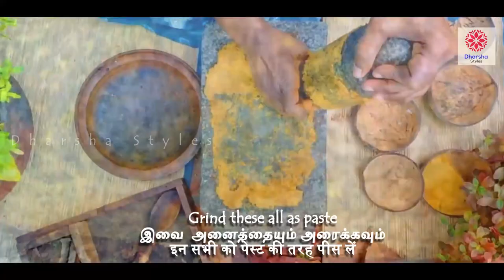Trevally Fish Head Curry/ பாறை மீன் தலைக்கறி / शिताप मछली सिर की करी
Today's best deals
Clay Pot Combo from Bestseller

The video shows you how to prepare trevally fish head curry.

பாறை மீன் தலை கறியை எவ்வாறு தயாரிப்பது என்பதை வீடியோ காட்டுகிறது.

वीडियो आपको दिखाता है कि शिताप मछली सिर की करी करी कैसे तैयार करें।